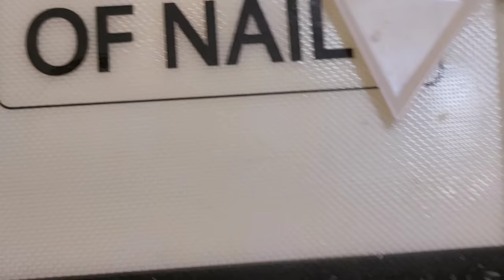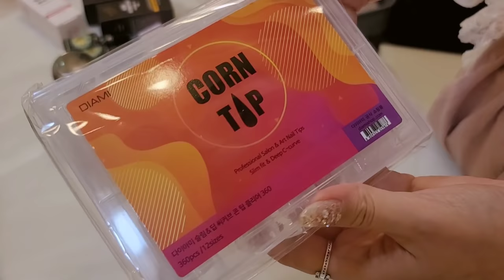nail vlog | 네일샵사장 브이로그 (1월이달의아트, 도깨비젤 시술하기, 구찌아울렛, 택배언박싱, 웨딩네일, 스와로브스키 파츠 정리, 20대자영업)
안녕하세용!!
이번 네일샵사장 브이로그로 다시 길게 돌아왔어요
의도한건 아닌데 만들다보니 길어졌네요🤣

1월이달의아트 만드는 과정도 저번편에 이어 나와있고 설명도 넣었어요!

도깨비젤 제가 하는 쉬운 방법도 넣었습니당

2021년도 화이팅합시당🤍

아, 저 따라한다는 네일 브이로거님 제보(?)를 인스타로 많이 주시는데
전 괜찮습니다! 그리고 이게 어쩔 수 없이 네일이라는 주제가 한정적이라 겹치게 되는것 같아요🤣
그분도 의도치않게 자꾸 겹치는것 같아유ㅠ
안보내주셔도 됩니당..흐흐